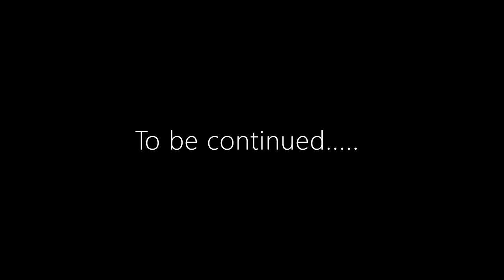The Isle Evrima: Life of a Deino part 6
Here we are with part 6! this one was a whole large video itself with no cuts lol Hope you enjoy the video